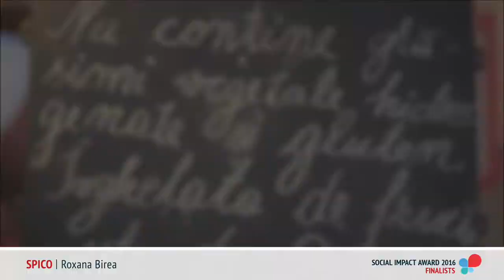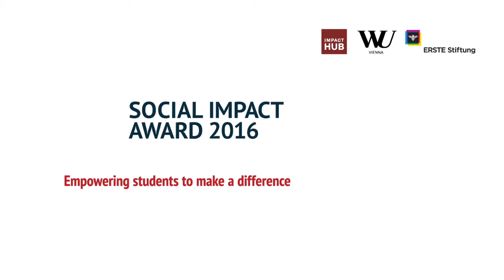Spico Finalist SIA Romania 2016